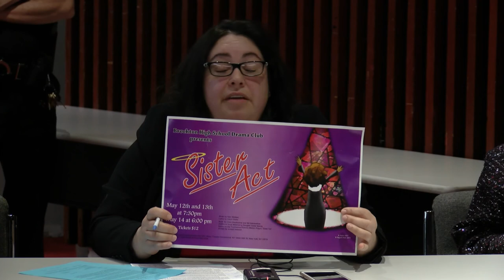Brockton Finance Committee Meeting 5-1-17